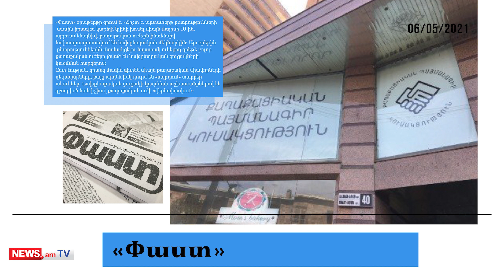Անդրանիկ Քոչարյանի հանձնաժողովը գաղտնի տեղեկություննե՞ր է տվել Ադրբեջանին. մամուլի տեսություն